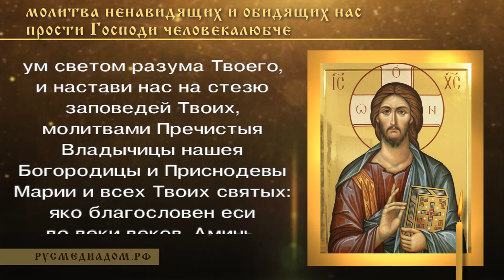Молитва ненавидящих и обидящих нас прости Господи человеколюбче